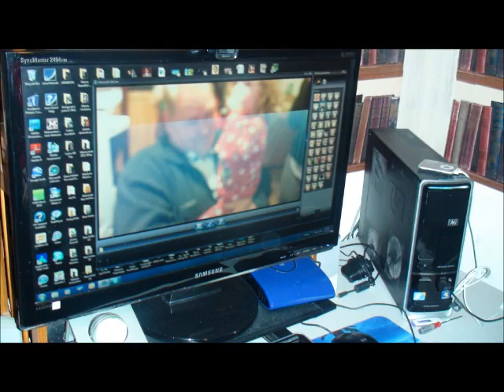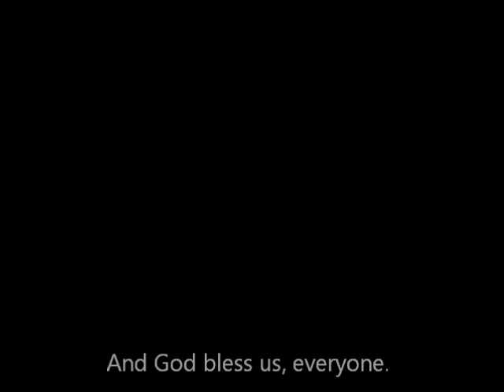OneBigFamilia Christmas 2011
OneBigFamilia Christmas Eve and Christmas Day